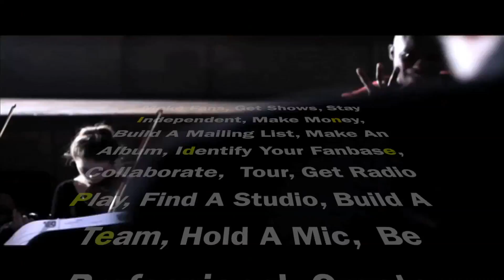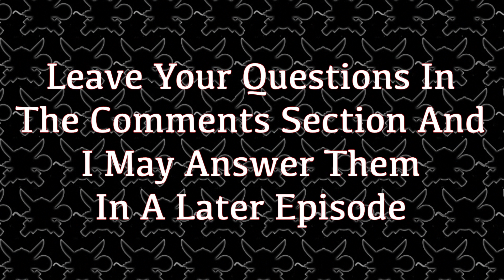The Stranger Test [The DiY Gang Guide Independent Music Advice]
In this episode we discuss testing out your music on impartial strangers and why it's a good idea.

The DiY Gang Guide, a how to guide helping you on your path to independence in the music industry.

Join the DiY Gang